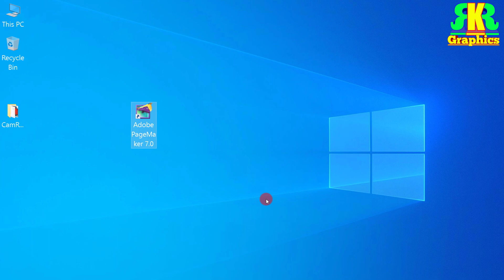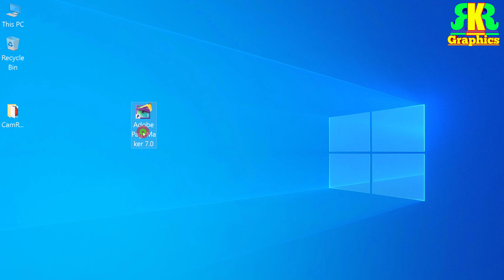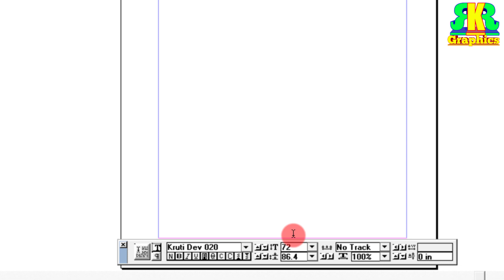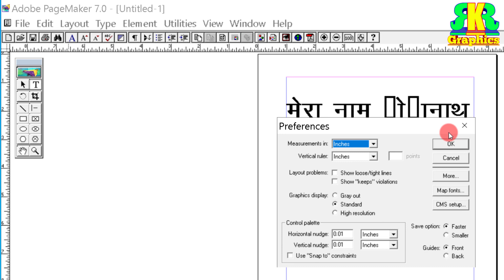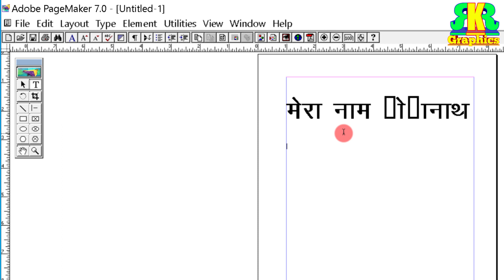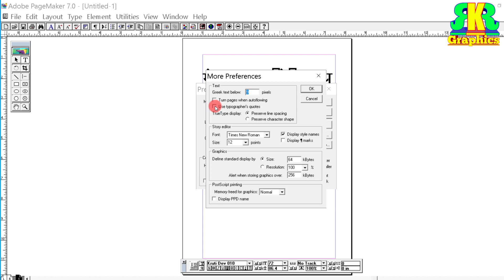How To Type Hindi Letter श, ष in Pagemaker 7.0 in Hindi || पेजमेकर में श, ष कैसे लिखते है सीखें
हेलो दोस्तों मैं रविन्द्र कुमार रवि मेरे इस YouTube ‌Channel RKR Graphics में आप सभी का बहुत-बहुत स्वागत है

दोस्तों आज के वीडियो में बताये हैं  Adobe PageMaker 7.0 में हिंदी में श, ष कैसे लिखते  है पूरी जानकारी के साथ वीडियो को लास्ट तक देखिये